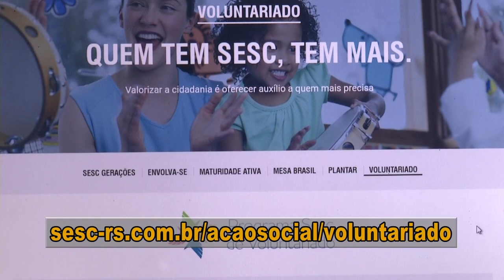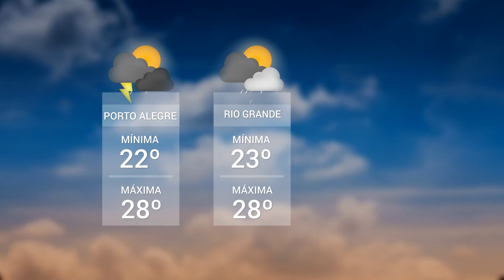Panorama | TVE Boletim - 13:45 - 29/01/20